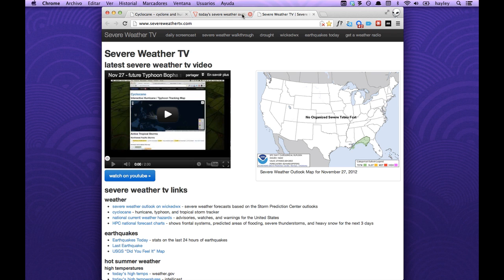Nov 28 - future Typhoon Bopha in the Northwest Pacific